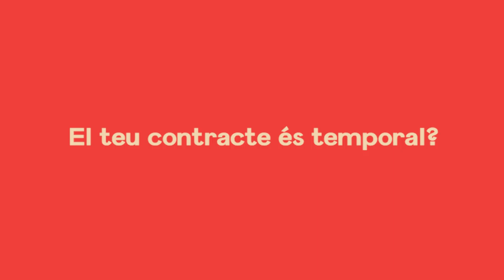Black Friday precari